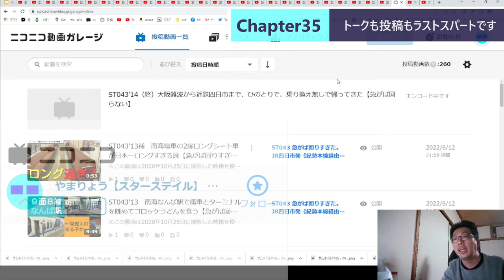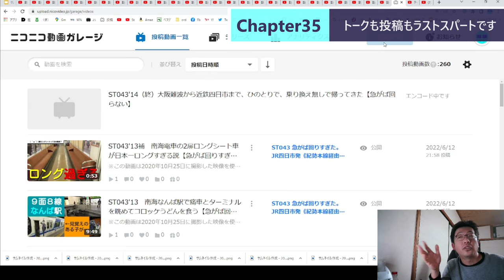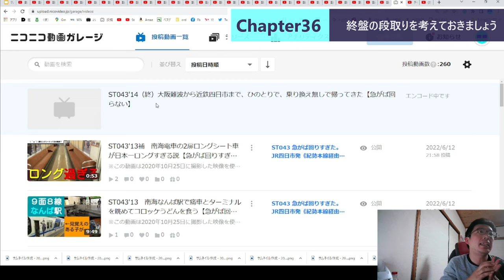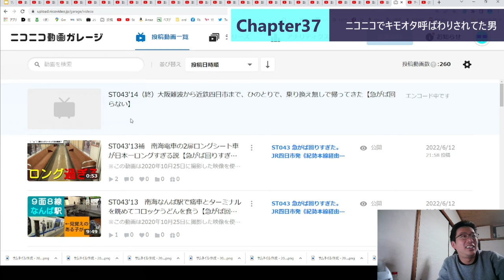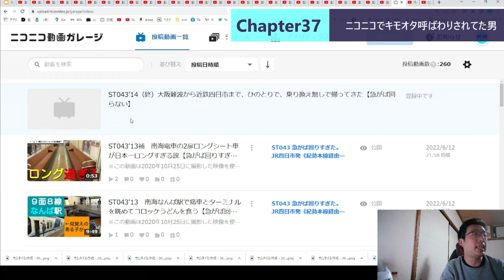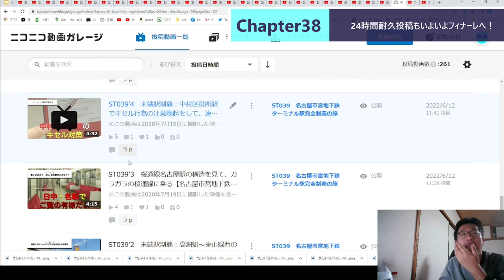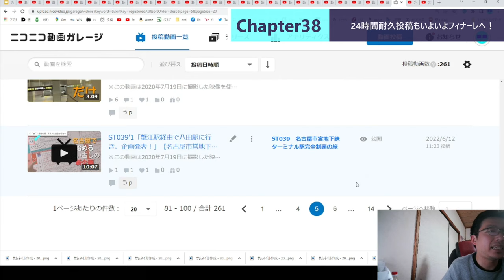ST101-17 最終盤にさしかかり、いまさら恐怖の未来予想図に気づいてしまう【底辺YouTuberが24時間ニコニコ動画に投稿し続けたら何本投稿できる？】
冷静に考えたら当たり前の事なのに、徹夜してると気づかない事ってあるよね（遠い目）